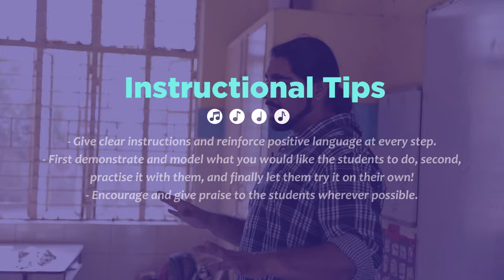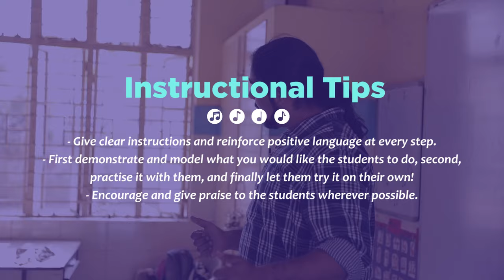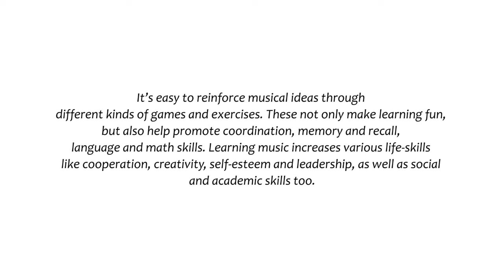KheloKhelo: Body Rhythm Game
Introducing Music Basti’s “KheloKhelo” series of instructional classroom videos! These exercises and games, and the variations for them suggested in the videos, present a means to reinforce musical ideas through different kinds of games and exercises. These not only make learning fun, but also help promote coordination, memory and recall, language and math skills. Learning music increases various life-skills like cooperation, creativity, self-esteem and leadership, as well as social and academic skills too.

Thank you to Teach for India for sharing your classroom with us to  create this video.

© Integrated Development Education Association (2017)